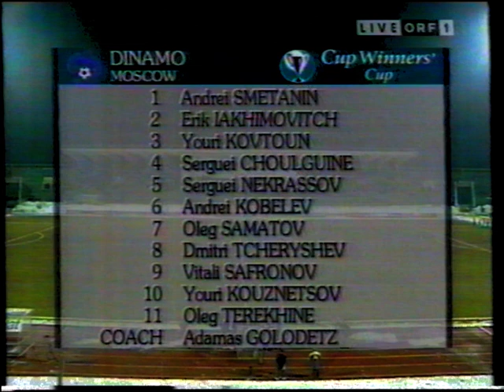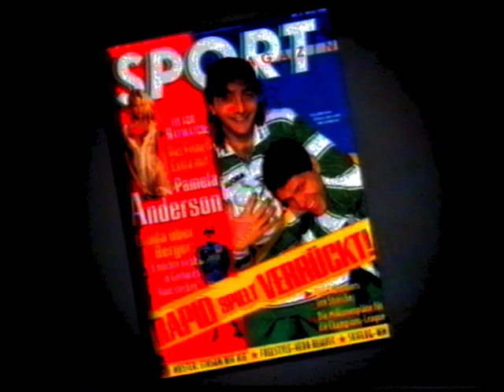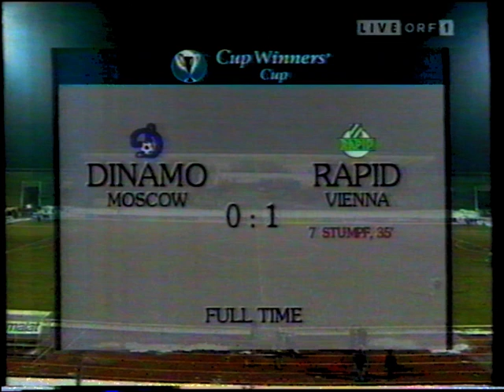Dinamo Moskau - Rapid Wien 0:1 - EC der Cupsieger 1995/96 Viertelfinale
Europapokal der Pokalsieger
EUROPAPOKAL DER POKALSIEGER

 Dinamo Moskau
Dinamo Moskau
Viertelfinale - Hinspiele  |  Do., 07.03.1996  |  17:30 Uhr  |  Rückspiel:

0:1(0:1)
Dinamo  |  5.900 Zuschauer
Schiedsrichter: Bernd Heynemann
Lokomotiv Stadion

SK Rapid Wien
SK Rapid Wien
Borussia Mönchengladbach2:2Feyenoord RotterdamAC Parma1:0FC Paris Saint-GermainDeportivo La Coruna 1:0Real Saragossa Dinamo Moskau0:1SK Rapid Wien
SPIELBERICHT
AUFSTELLUNG
STATISTIK
VEREINSVERGLEICH
GRUPPEN & SPIELTAGE

ZEITLEISTE
Dinamo Moskau
SK Rapid Wien

FORMATIONEN
Dinamo MoskauDinamo Moskau
Torwart Andrey Smetanin
Abwehr Yuri Kovtun, Sergey Nekrasov, Erik Yakhimovich, Sergey Shulgin, Oleg Samatov
Mittelfeld Andrey Kobelev, Vitali Safronov, Yuri Kuznetsov
Sturm Dmitri Cheryshev, Oleg Terekhin
Trainer Adamas Golodets
SK Rapid WienSK Rapid Wien
Torwart Michael Konsel
Abwehr Michael Hatz, Trifon Ivanov †, Patrick Jovanovic, Peter Schöttel
Mittelfeld Peter Guggi, Andreas Heraf, Stephan Marasek, Peter Stöger
Sturm Carsten Jancker, Christian Stumpf
Trainer Ernst Dokupil

TORE
  0:1 Christian Stumpf
Christian Stumpf, Linksschuss, 3. Saisontor
SK Rapid Wien
WECHSEL
  Vitali Safronov
 Aleksandr Grishin
  Aleksandr Grishin
Vitali Safronov
Dinamo Moskau
  Dmitri Cheryshev
 Yuri Tishkov
  Yuri Tishkov
Dmitri Cheryshev
Dinamo Moskau
  Sergey Shulgin
 Aleksey Kutsenko
  Aleksey Kutsenko
Sergey Shulgin
Dinamo Moskau
KARTEN
    Stephan Marasek
Stephan Marasek
3. gelbe Karte , Foul
SK Rapid Wien
    Yuri Kuznetsov
Yuri Kuznetsov
2. gelbe Karte , Foul
Dinamo Moskau
    Peter Schöttel
Peter Schöttel
3. gelbe Karte , Foul
SK Rapid Wien
    Aleksandr Grishin
Aleksandr Grishin
1. gelbe Karte , Foul
Dinamo Moskau